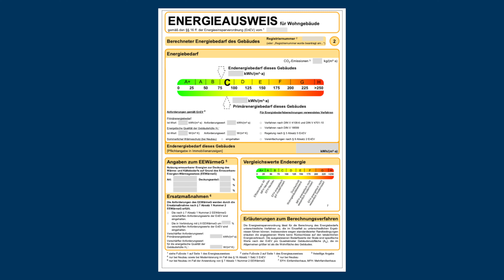Effizienz von Gebäuden erkennen & erhöhen - mit dem Energieausweis Beitrag zum Klimaschutz leisten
Erfahren Sie in diesem informativen Video alles Wichtige über den Energiepass für Immobilien. Wir erklären, was ein Energieausweis ist, warum er wichtig ist und welchen Vorteil er für Sie hat. Egal ob als Eigentümer oder als Mieter.

Entdecken Sie, wie der Energiepass Ihnen dabei helfen kann, Energiekosten zu sparen und die Umwelt zu schützen. Doch wo ist der Zusammenhang zu dem Einsatz von Folien?
Dies erfahren Sie in dem heutigen Video.

Inhalt:
00:00 Einführung
00:11 Was ist der Energiepass?
00:33 Vorteile
00:49 Rolle von Folien
01:35 Vorteile durch Folien
02:54 Outro

Sie haben Fragen oder wünschen ein individuelles Angebot?

und senden Sie uns Ihre Anfrage! Alternativ erreichen Sie uns telefonisch unter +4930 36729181 von Montag bis Freitag zwischen 9 und 15 Uhr.